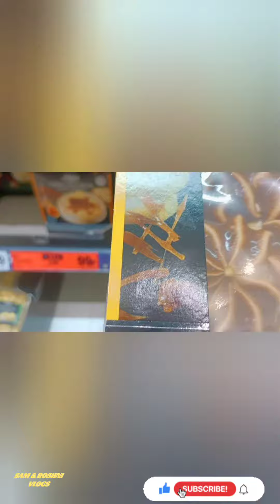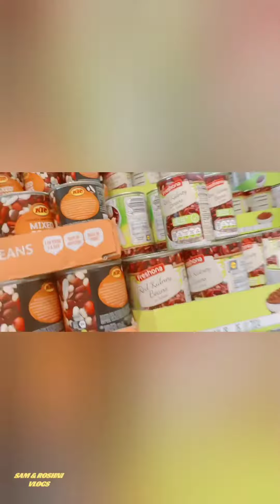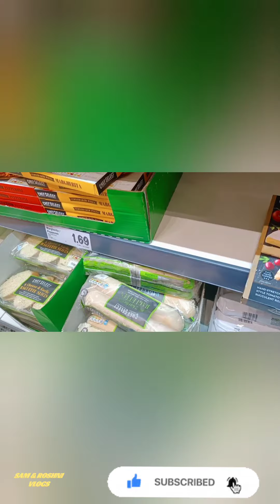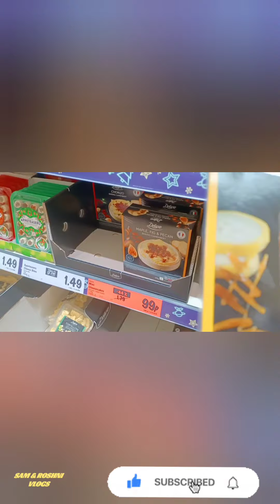ছুটির দিনে এত কাজ কেনো 🙄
আমাদের ছুটির দিন কিভাবে কাটাই নরমালি যখন অনেক ঠান্ডা পরে।